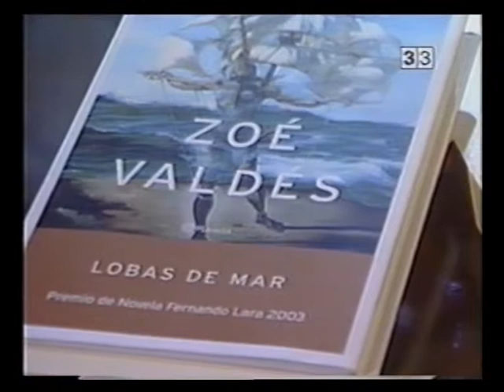Alexandria, amb Zoé Valdés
Màrius Serra conversa amb l'escriptora Zoé Valdés, autora del llibre "Lobas de mar", al programa "Alexandria".